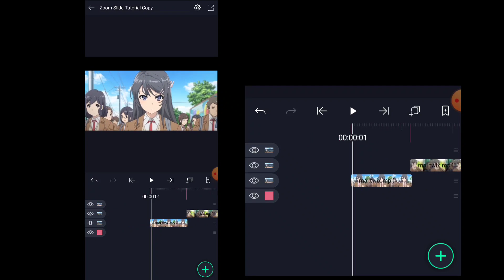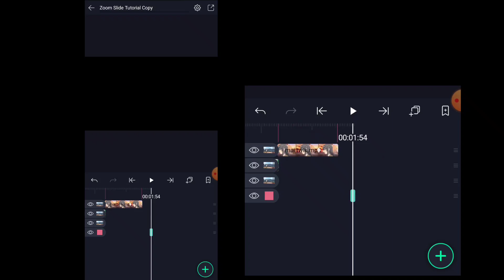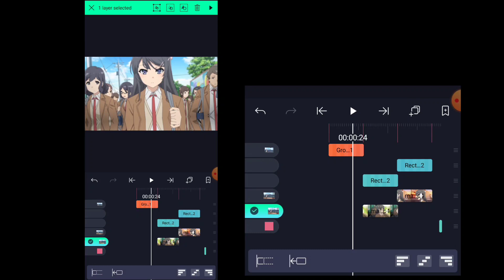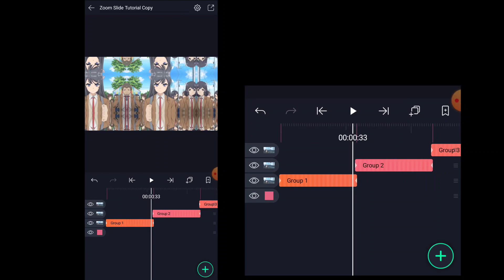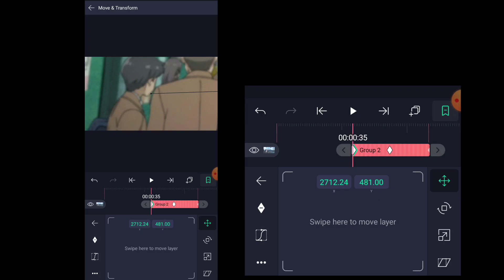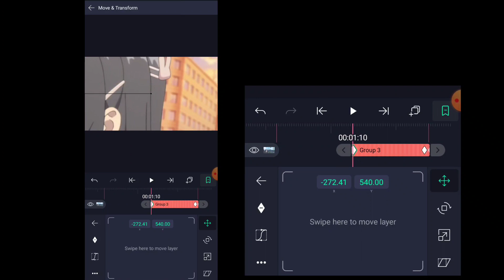TUTORIAL ZOOM SLIDE WITHOUT EFFECT⚡ - TUTORIAL ALIGHT MOTION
Thx For Watch xD

My device and my software: Pocco X3 PRO, Alight Motion 3.9.0

alight motion ae inspired,
dj. there tutorial alight motion,
AM vs AE,
after effect edit,